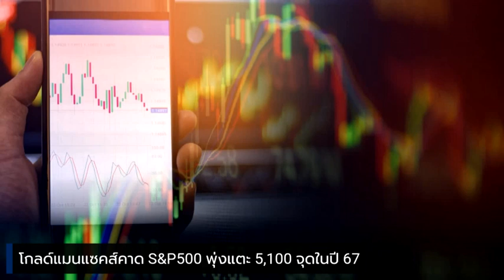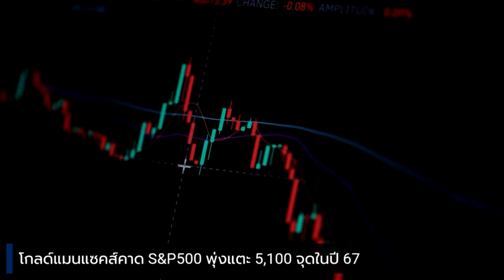21 ธันวาคม 2566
โกลด์แมนแซคส์คาด S&P500 พุ่งแตะ 5,100 จุดในปี 67